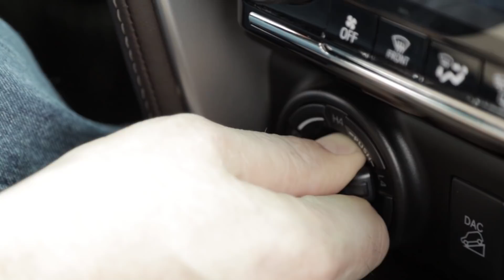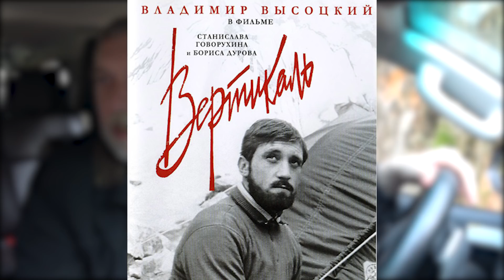В ДЕБРИ! #13 | Никита Высоцкий — о красных флажках, наследстве отца и Марине Влади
Отправляемся в дебри с Никитой Высоцким! Актёр театра и кино, кинорежиссёр, сценарист, продюсер и театральный педагог. Поговорили о Владимире Высоцком, Марине Влади и актёрском призвании.

Проект журналиста Кирилла Кикнадзе.
«В дебри!» — сочетание актуального интервью и классического трофи-рейда.
Прямые ответы на прямые вопросы за рулем внедорожника. Времени на обдумывание нет.
Во время съемок ни одно дерево не пострадало!

0:00 - представляем гостя
2:48 - о том, что получается лучше всего
4:57 - про «красные флажки» в разговорах об отце
6:02 - о том, как решил стать актером
7:26 - про «Высоцкий. Спасибо, что живой» и критику фильма
9:30 - место Высоцкого в эпоху Гнойного
10:32 - о «соавторах» Высоцкого
12:18 - про Марину Влади, почему не складываются отношения
16:11 - ради чего надо идти в музей Высоцкого
17:16 - про воспитательниц, которые просили спеть песни отца
20:16 - пересмотрел ли отношение к поступкам отца
21:39 - про главное в жизни Владимира Высоцкого и про его страхи
22:48 - про наследство
24:30 - про отцовство в 55 лет